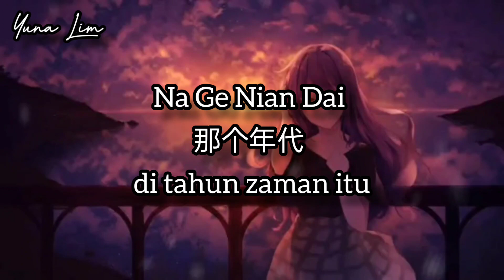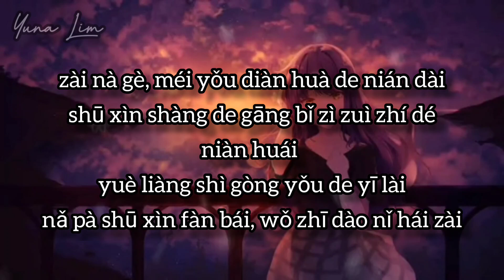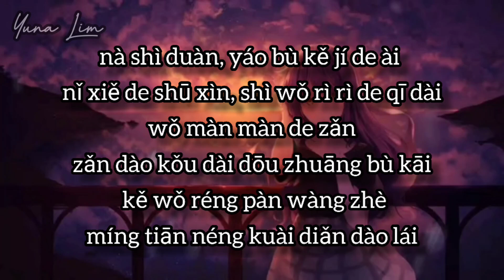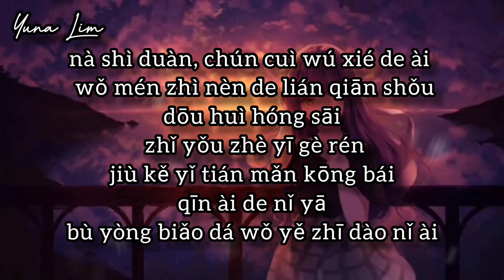Na Ge Nian Dai 那个年代 (di tahun zaman itu) Wang Zhi Xin 王志心 Lyrics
那个年代
演唱：王志心

在那个绿皮火车的年代
自行车载着麻尾辫的女孩
没有人会大胆的表白
可他们的脸上写满了爱
在那个没有电话的年代
书信上的钢笔字最值得念怀
月亮是共有的依赖
哪怕书信泛白我知道你还在
那是段遥不可及的爱
你写的书信
是我日日的期待
我慢慢的攒
攒到口袋都装不开
可我仍盼望着
明天能快点到来
那是段纯粹无邪的爱
我们稚嫩的连牵手都会红腮
只有这一个人
就可以填满空白
亲爱的你呀
不用表达我也知道你爱

你写的书信是我日日的期待
我慢慢的攒
可我仍盼望着
明天能快点到来
只有这一个人
就可以填满空白
亲爱的你呀

Na Ge Nian Dai
那个年代
di zaman itu

Wang Zhi Xin 王志心

Indonesian translation

Pada hari-hari kereta hijau
gadis dengan kuncir kuda di atas sepeda
Tidak ada yang akan berani mengaku
Tapi wajah mereka penuh cinta
Di tahun zaman itu tidak ada telepon
Kata-kata pena di surat adalah yang paling berkesan
Bulan adalah ketergantungan bersama
Meski suratnya berwarna putih
aku tahu kamu masih disana
Ini adalah cinta yang tak terjangkau
surat yang kamu tulis
Ini harapan harianku
Aku perlahan menabung
Aku bahkan tidak bisa memasukkannya ke dalam sakuku
Tapi aku masih menantikannya
segera datang besok
Itu adalah cinta yang murni dan polos
Orang-orang yang belum dewasa akan memerah pipinya
bahkan berpegangan tangan
hanya dengan orang ini
isi bagian yang kosong dengan menyayangimu
Aku tahu kamu mencintai tanpa mengungkapkan

💕Yuna Lim💕